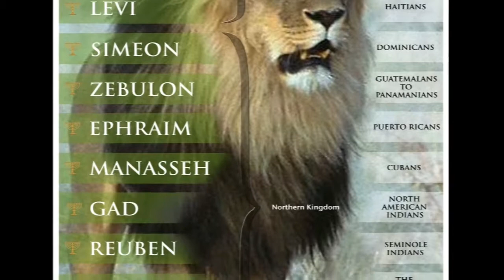Message respons📲| [18street Xv3 gang]isralight Church 8